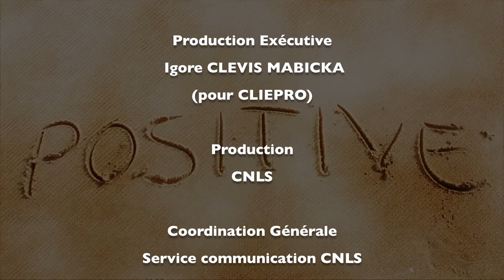Positive S1 ep7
On peux vivre avec le VIH et jouir d'une bonne santé en pratiquant du sport et en ayant le soutien des proches.
Babacar se sent seul, mais il a le soutien de ses amis.